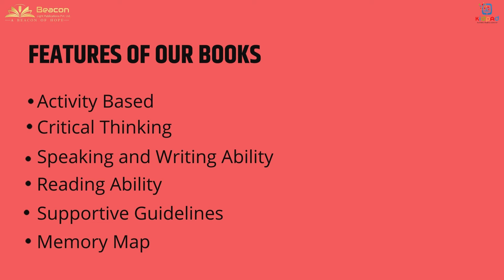Beacon Light Publication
We are directed towards offering fun-filled, quality-based primary education programs dedicated to curriculum-based study to all children worldwide. The foundation was laid by Mr. Mohit Vijay and Mr. Prabhat Kumar in Kota, India in 2020. For the past many years, e-learning has emerged out to be the most important educational format that everyone wants to follow. The main ground for this change in perception is the race for a better future. We all are moving forward exponentially and growing in a very complicated and competitive world so to get an advanced next generation, we must encourage them to accept the new challenges and make them future-ready with all the potential learning tools and advancements.

Hello!!!

👉 Download the kidpad learning app for more fun learning Download 📲 the app now